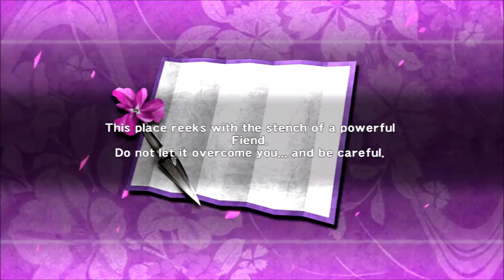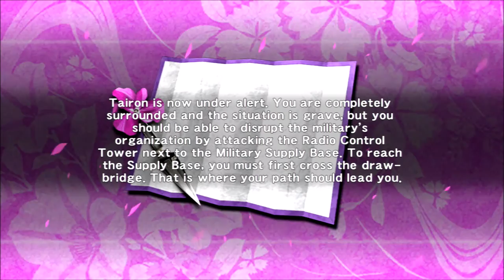Let's Play Ninja Gaiden Sigma 22: Misogyny Gaiden Sigma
You know, in the original game, where you never play as Rachel, you get one scene of her looking like she can take care of herself.  Otherwise it's all getting chewed on and slapped around by demons.  And jiggling.  NOTE: in an odd coincidence, I named this video days ago, and just uploaded it on the same day I made a misogyny reference in a Mega Man 3 episode description...